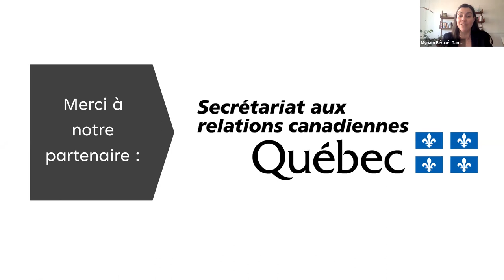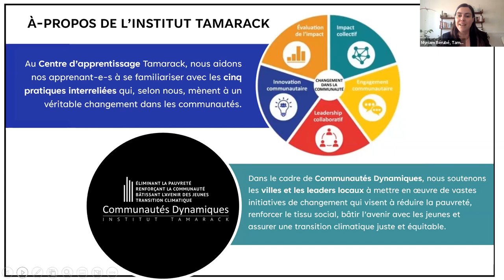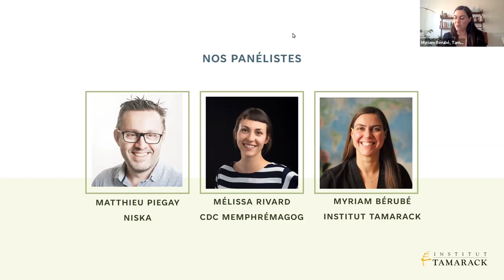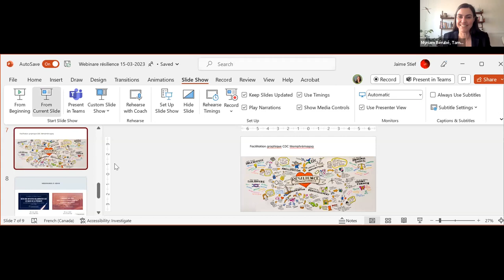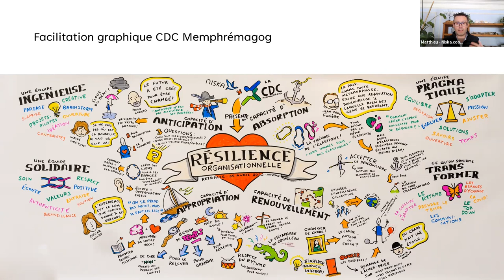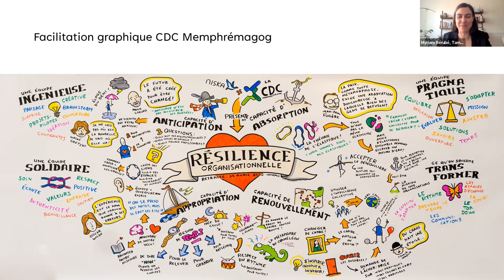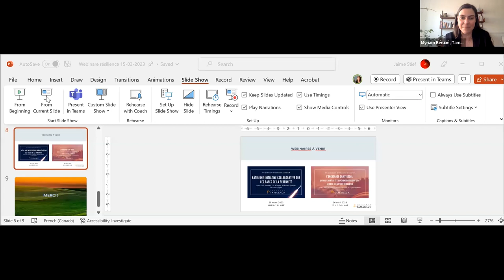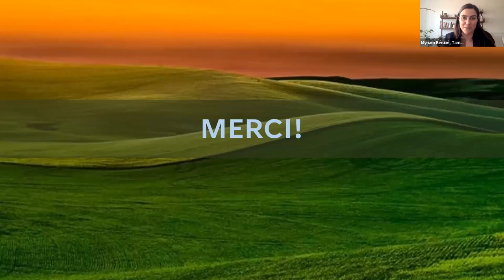Tamarack Institute Webinar: The Art of Navigating in Torrents: Building Resilient Communities (2023)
Title: “The Art of Navigating in Torrents”: Building Resilient Communities | Insights from the experience of “Opération Résilience” in the Eastern Townships

This webinar recording features a conversation with Matthieu Piegay (Coopérative Niska) and Mélissa Rivard (CDC Memphrémagog) about organizational and community resilience from a collaboration perspective. Our speakers shared their insights from the experiment of Opération Résilience in the Eastern Townships and their learnings about the conditions for success and the challenges they faced in strengthening the capacity of organizations and communities to become resilient.

This webinar took place in French, with simultaneous English interpretation.

Overview of webinar:

0:00 Introduction to webinar (Myriam Bérubé)

01:20 Land acknowledgement (Myriam Bérubé)

02:35 A few words about the Tamarack Institute (Myriam Bérubé)

03:26 Introduction to the speakers (Myriam Bérubé, Matthieu Piegay)

04:55 Question 1, for Matthieu: What is Operation Resilience? What learnings inspired its development and what needs is it designed to meet? (Myriam Bérubé)

09:26 Question 2, for Mélissa: Why did you join the process? What about it interested you? (Myriam Bérubé, Mélissa Rivard)

11:36 Question 3, for Matthieu: What made Operation Resilience a success and what was the impact of the project? (Myriam Bérubé, Matthieu Piegay)

14:52 Question 4, for Mélissa: How has resilience been embedded into your practices? (Myriam Bérubé, Mélissa Rivard)

19:40 Question 5: How is resilience lived out in everyday life? (Myriam Bérubé, Matthieu Piegay, Mélissa Rivard)

26:19 Question 6: What challenges can we expect to encounter on the path to a more resilient organization?  (Myriam Bérubé, Mélissa Rivard, Matthieu Piegay)

30:05 Question 7: What elements will help us build our capacity to have a more resilient community? (Myriam Bérubé, Mélissa Rivard, Matthieu Piegay)

35:21 Question 8, from a participant: Could you elaborate on other external challenges, in communities, or at the societal level to which resilience capacity could respond? (Myriam Bérubé, Mélissa Rivard, Matthieu Piegay)

40:34 Question 9, from a participant: In assuming our resilience, how do we set our limits and respond to those who use it as an excuse to minimize impacts and actions in the face of challenges? (Myriam Bérubé, Matthieu Piegay, Mélissa Rivard)

45:36 Question 10, from a participant: I wonder what ways there are to protect an organization? (Myriam Bérubé, Matthieu Piegay)

52:16 Comment from a participant: Isabelle’s question made me think of how equity is an important part of the discussion of resilience – whose resilience we take for granted and whose resilience we need to bolster. (Myriam Bérubé, Mélissa Rivard, Matthieu Piegay)

54:29 Final announcements (Myriam Bérubé)